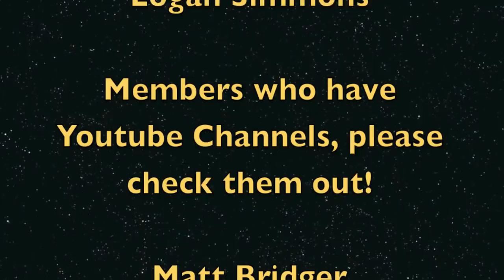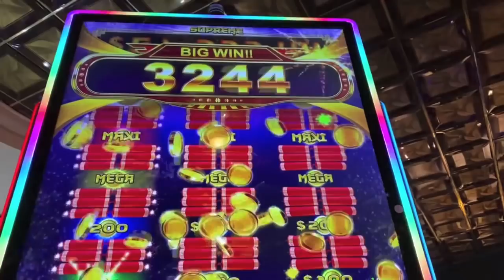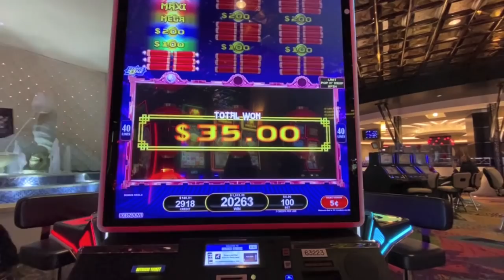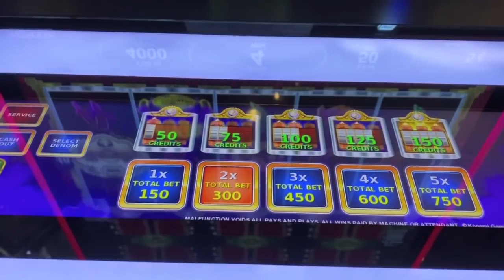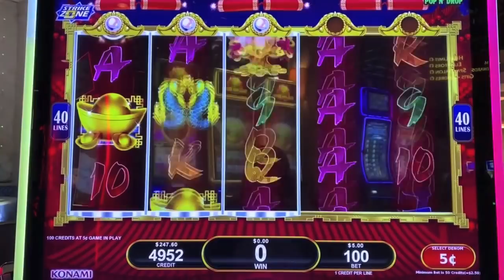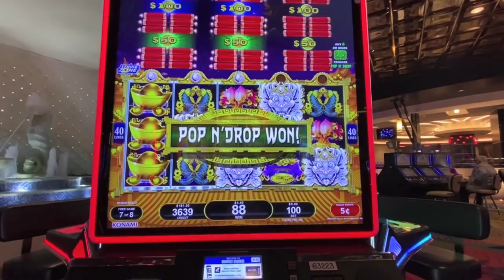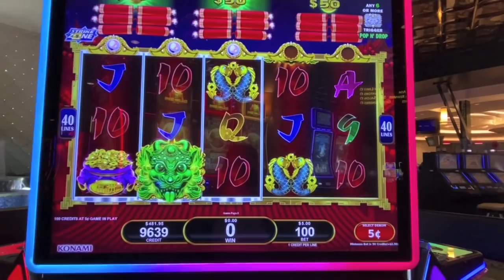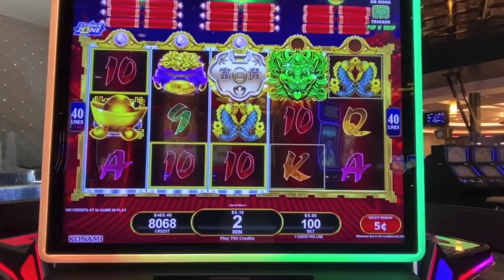Massive Win on Konami Hao Yun Lai-$5 Bet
Huge win on $5 Bet & bonus on Hao Yun Lai at The Atlantis Casino in Reno!